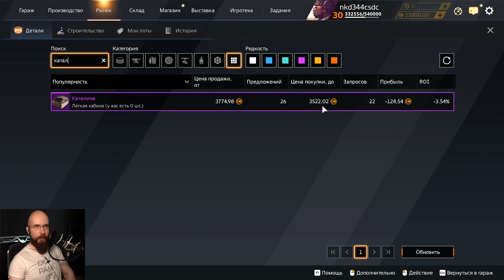Крафт, стоимостью В ОДНУ ЗАРПЛАТУ! :D • Crossout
Видео с ЗБТ и другое